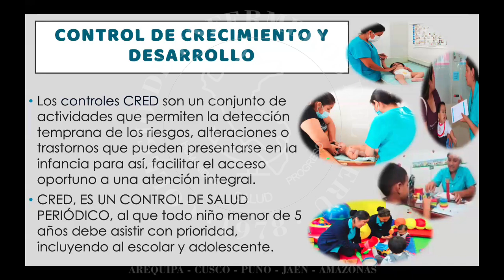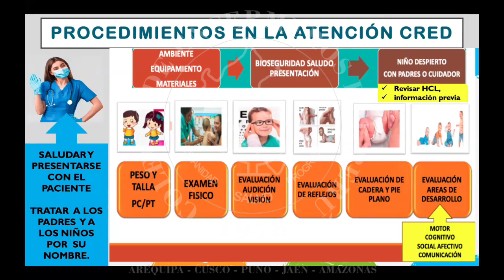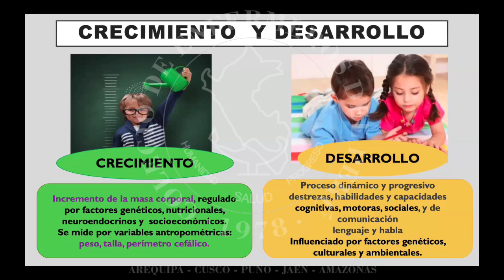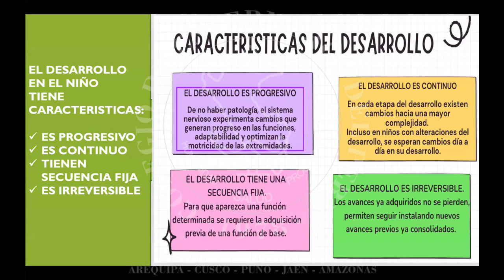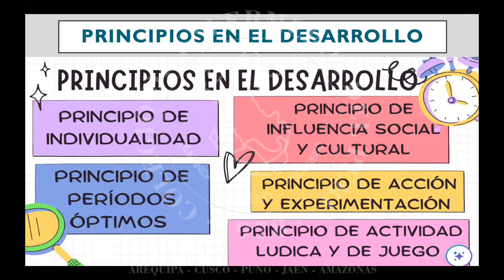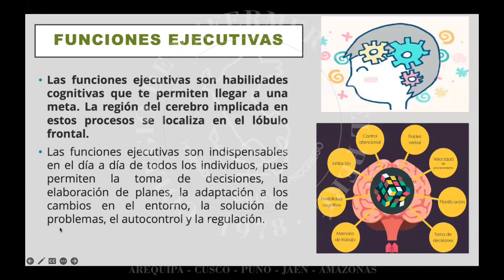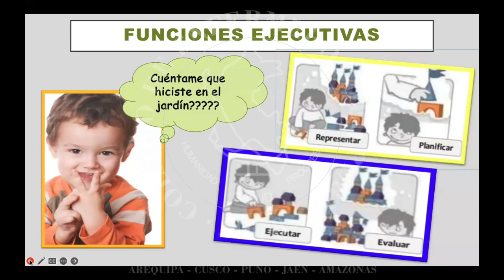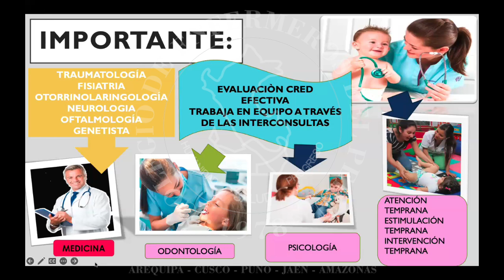AREAS DEL DESARROLLO EVALUACIÓN DIAGNÓSTICO E INTERVENCIÓN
CURSO DE ESPECIALIZACIÓN
“CRECIMIENTO Y DESARROLLO DEL NIÑO Y LA NIÑA, MENOR DE 5 AÑOS CON ENFOQUE DIT”
TEMA: AREAS DEL DESARROLLO   EVALUACIÓN DIAGNÓSTICO E INTERVENCIÓN
FECHA: SETIEMBRE - 2024
ORGANIZADO: COLEGIO DE ENFERMEROS DEL PERÚ / CONSEJO REGIONAL DE AREQUIPA, CUSCO, PUNO JAÉN Y AMAZONAS